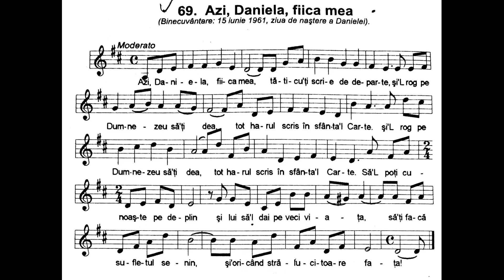Azi, Daniela, fiica mea | Nicolae Moldoveanu | Cântările Harului | Instrumentală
Azi, Daniela, fiica mea,
tăticu-ţi scrie de departe,
şi-L rog pe Dumnezeu să-ţi dea
tot harul scris în sfânta-I Carte.
Să-L poţi cunoaşte pe deplin
şi Lui să-I dai pe veci viaţa,
să-ţi facă sufletul senin,
şi-oricând strălucitoare faţa.

S-asculţi de El, s-asculţi mereu
să-I fii de-a pururi mărturie,
şi pacea Lui în orice greu,
să-ţi fie-ocrotitoare ţie.
Să biruieşti orice păcat,
ce calea pe furiş ţi-aţine,
privind spre Cerul îndurat,
mereu se va-ndura de tine!

Să-ţi încunune fruntea ta
cu-nţelepciune şi-umilinţă,
spre slava Lui să-l poţi cânta,
în curăţie şi-n credinţă!
Frumseţea lui Hristos oricând
pe faţa ta senină fie,
aşa cum El era de blând,
aşa să fii pe veşnicie!

Şi inima să-ţi fie jar,
aprins în dragostea divină,
să răspândeşti oriunde har,
credincioşie şi lumină.
Aşa-ţi doresc!...Şi Dumnezeu,
în harul Lui nespus de mare,
să-ţi facă viaţa tot mereu
izvor de binecuvântare!